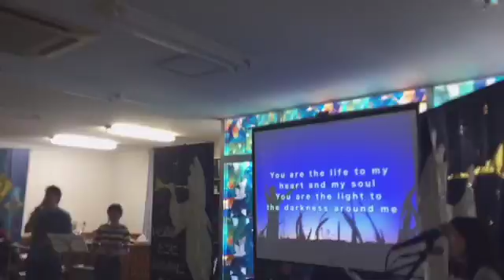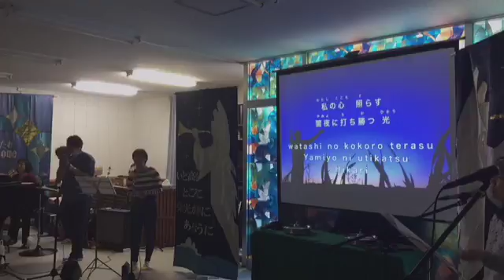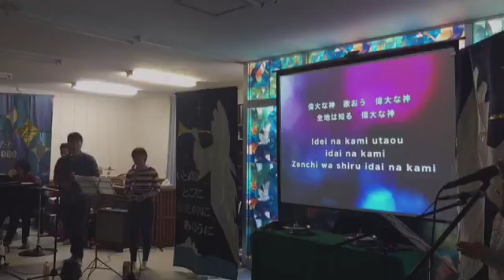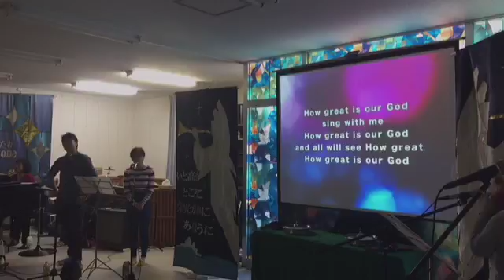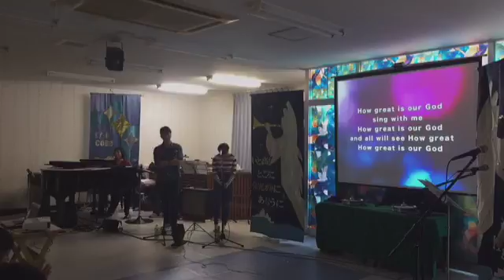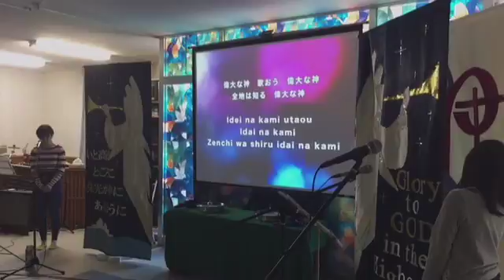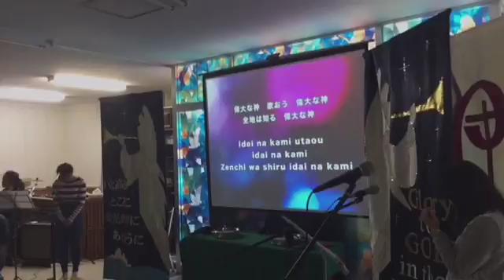20180318 music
Japan, Shizuoka-shiからiPhoneで録画されました 2018/03/18 11:07 JST - Captured Live on Ustream